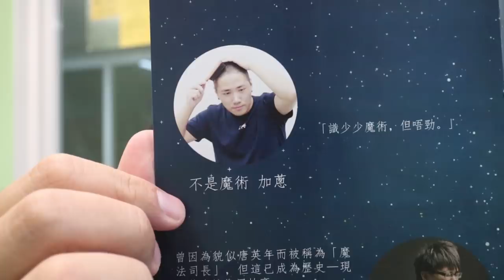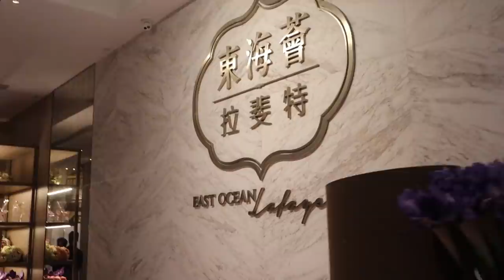亂拍系列│香港表演差點失手